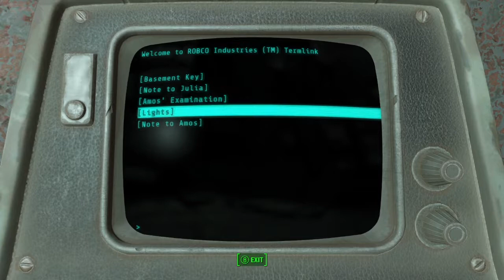Fallout 4 Part 34: Red Scare, A Break in the Preceedings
So for the first time in a long time we return to Lilitha to try out some of the Fallout 4 Horror mods. Was this something you would like to see more of? Let me know down below.